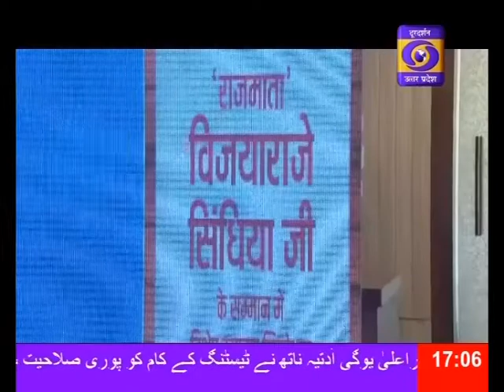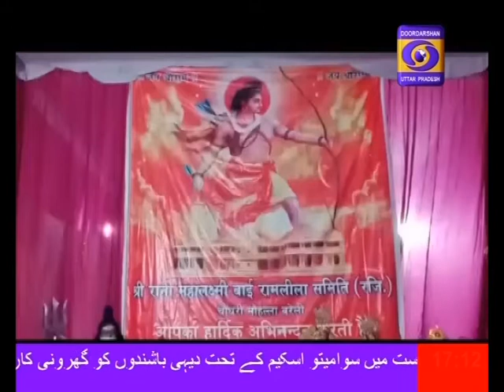12.10.2020 Urdu Khabrein 05:PM ।। प्रदेश में कोविड-19 के 01 करोड़ 20 लाख से अधिक टेस्ट किए गए-सीएम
प्रदेश ने कोविड-19 की टेस्टिंग में बनाया रिकार्ड, अब तक 01 करोड़ 20 लाख से अधिक कोविड टेस्ट किए गए, मुख्यमंत्री योगी आदित्यनाथ ने टेस्टिंग कार्य को पूरी क्षमता से संचालित करने के दिए निर्देश।